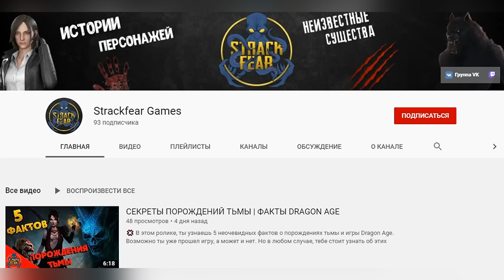Mortal Kombat - Эрмак | История тысячи душ